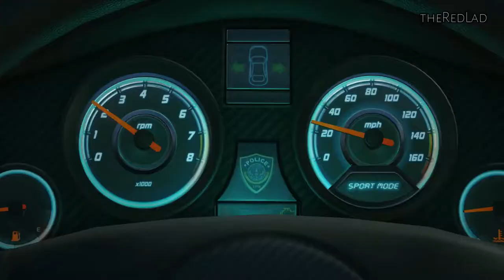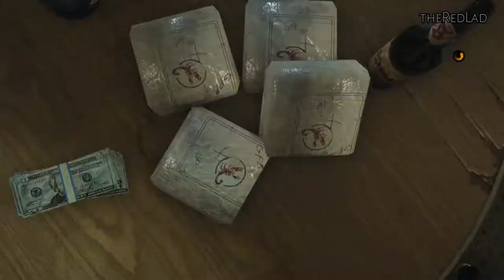Battlefield-Hardline : Prologue [Episode 0] {Walkthrough/Gameplay}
Battlefield : Hardline
Episode 0 : Prologue
[No Commentary]

IGN Review :
In Battlefield Hardline’s single-player campaign, I had as many chances to arrest the bad guys as shoot them – and I actually wanted to take them alive. That was only the first of many surprises.

Unlike most video game bad guys, these enemies actually respect the badge of a police officer, and that gives you options. If you can get the jump on a group of three or fewer, you can order them to freeze by pulling out your badge and shouting. From there, you can arrest them... or gun them down. If you can stay out of sight, cuffing them is usually the superior option because it earns you more points, which unlocks more weapons and gadgets.

If you’re really good, these levels are designed intelligently enough to allow you to sneak around arresting bad guys one by one until, finally, when you look around, all you see are handcuffed, knocked-out criminals. It’s not the kind of satisfaction I expected from a Battlefield game, but it requires patience and skill, and I was constantly delighted to see my enemies’ numbers dwindle while my magazines stayed full.

Again, you can also run around shooting everyone, and that works too. Part of Battlefield’s legacy includes realistic weapons that feel and sound great, and that’s no different here. When I forgot to disable an alarm and 10 enemies surrounded me, my rifle was a lot more effective than handcuffs.

Second, Hardline’s seven-hour campaign is – and I never thought I’d say this – just as fun to play in stealth as it is running in guns blazing. Before entering combat, you can scan an area and tag enemies, explosives, or alarm systems so they’ll appear on your radar. It’s rewarding to formulate a grand plan from afar before jumping into the action.

With proper preparation, enemies’ cones of vision appear directly on your minimap, Metal Gear Solid-style. If you can avoid detection, it’s entirely possible to make it through most areas without firing a single lethal round.

My biggest gameplay gripe is that the unlock system doesn’t appropriately award your playstyle. The best way to boost your level, which dictates the weapons and gadgets at your disposal, is to play stealthily. Strangely, mastering stealth mostly unlocks tons of big, noisy guns that made me want to shoot the place up. Likewise, if you want to shoot stuff all the time, you’re not going to get your hands on new guns as quickly as the stealth player who doesn’t need them. And there are very few unlocks that make stealth more interesting.
The third surprise was that I cared about the characters. My disapproving partner, my stern boss, and the motley crew of ex-cops, coked-up criminals, and more than a few traitors – all of them felt like people, thanks to good writing supported by strong voice and animation work. Make no mistake, Hardline’s drug-peddling plot is one you’ve almost certainly seen before, but it does such a fine job of making its characters funny, sympathetic, and believable that I wanted to keep playing to see what would happen to them.

Hardline has a few issues with some of its enemies though – specifically, a group of one-dimensional Tea Party caricatures in possession of a safe-cracking robot. They’re presented as over-the-top evil racists to give you an unambiguous sense of morality when gunning them down. They told my character “You look Mexican, so I’ll assume you’re a burglar.” An hour later I was facing off against their leader, who hooted and hollered as we engaged in tank-to-tank combat. It’s fun, but hard to take as seriously as the subject matter suggests it should be.

By comparison, the story’s main villain is devious and cunning. He’s not the most interesting or memorable bad guy, but he’s the kind of narcissist who keeps the secret switch to his penthouse vault inside a carved bust of himself. I can appreciate that kind of vanity, and going after him was less of a black-and-white decision thanks to a few shades of gray.

The last surprise Hardline’s campaign had for me was moments of comedy. Several laugh-out-loud moments make some self-aware fun out of its own crazy situations and mechanics. In one especially clever moment, after being flung into a room packed with enemies, the prompt to order enemies to put their hands up briefly flashes on the screen. In another moment, nearly $10 million worth of cocaine is ruined in an unfortunate forklift accident. It’s not forced, and those nods to Battlefield fans makes the campaign that much more enjoyable.